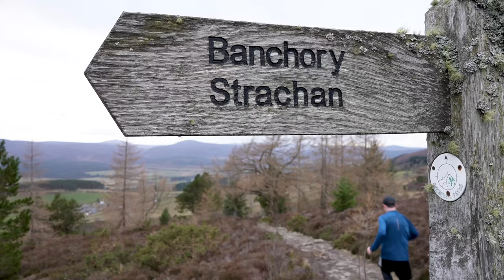TRAIL SHORTS | Stewart Murdoch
Stewart Murdoch from Banchory, Aberdeenshire gives a short account of how his running journey has progressed since picking up his trail shoes during lockdown.